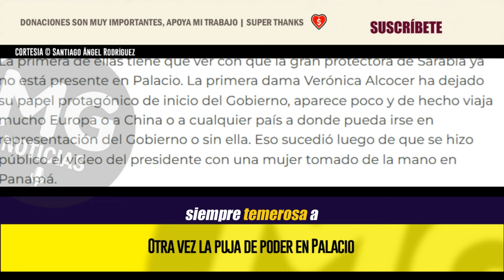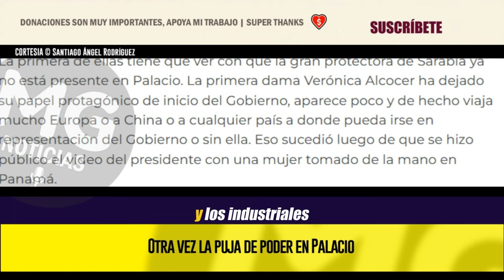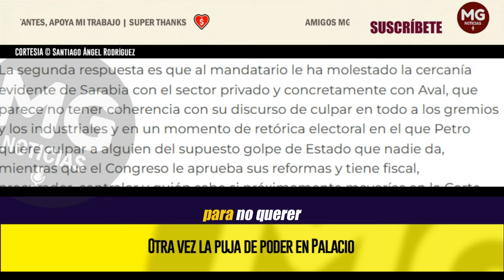EXCLUSIVO || OTRA VEZ LA PUJA DE PODER EN PALACIO ⛔ Columna Santiago Ángel Rodríguez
En Casa de Nariño hay otra vez una gran puja por el poder. Nadie entiende lo que está pasando realmente en el despacho presidencial pero hay varios indicios preocupantes. Le pregunté directamente Laura Sarabia si eran ciertas las versiones de que su salida estaba próxima. Me contestó que estará en el Dapre hasta que el presidente así lo decida, como era previsible.